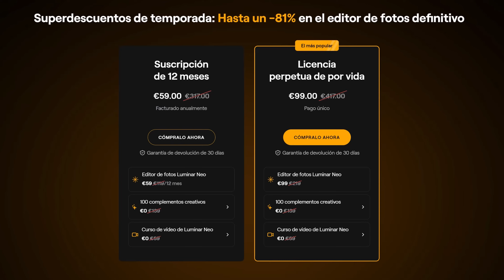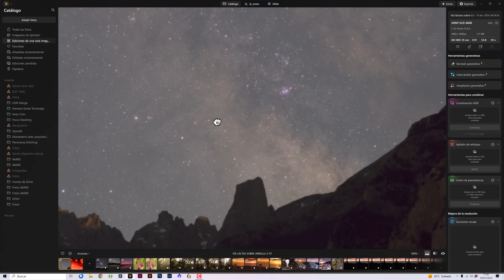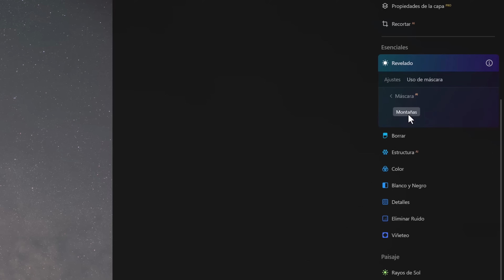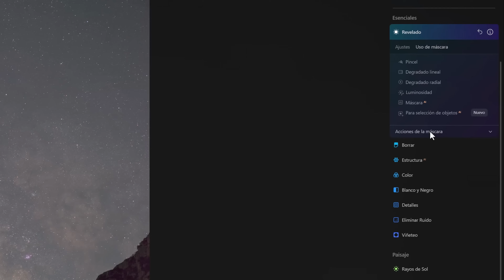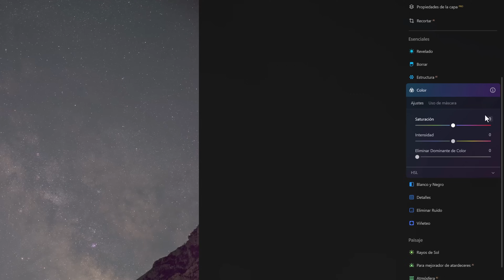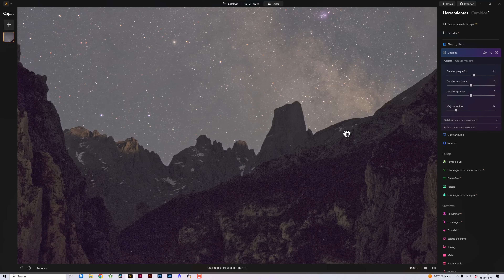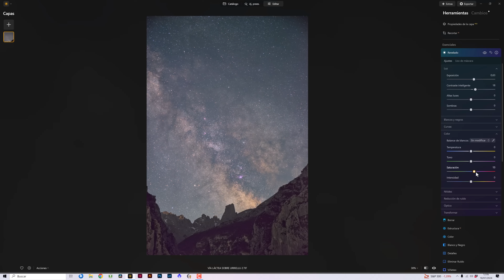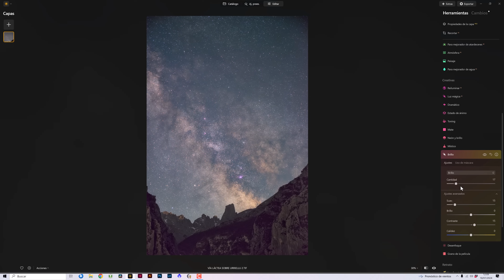Cómo conseguir VÍAS LÁCTEAS IMPACTANTES con Luminar NEO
¿Quieres ver cómo proceso mis vías lácteas de principio a fin con Luminar NEO? En este vídeo te enseño mi flujo de trabajo en 3 fases para conseguir vías lácteas increíbles.

✅ Aprende más fotografía TOTALMENTE GRATIS?

CONSIGUE EL NUEVO LUMINAR NEO CON 10€ DE DESCUENTO en este enlace y aplicando el código descuento 💸 NATURAL.

Capítulos de este vídeo:
0:00 Introducción
0:40 Ahórrate 10€ al comprar Luminar NEO
1:35 Te presento mi flujo de trabajo en vía láctea
3:22 Fase 1: Procesado del primer plano
9:38 Fase 2: Procesado del cielo
14:34 Fase3: Procesado de la vía láctea
16:50 Ajustes finales
18:40 Despedida